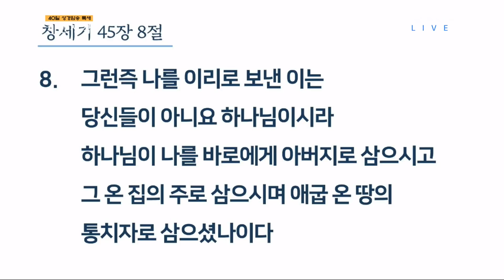사람 살리는 교회 40일 성경 암송 특새 - "바른생각 2. 인생의 주권"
일시: 2018년 12월 4일 오전 6시 20분
말씀 : 창세기 45장 8절
설교: 라준석 목사